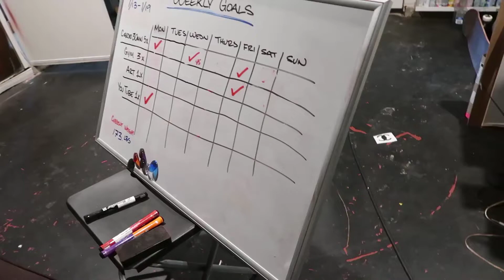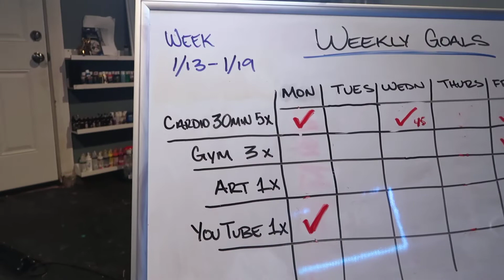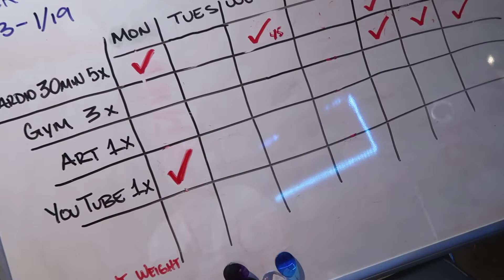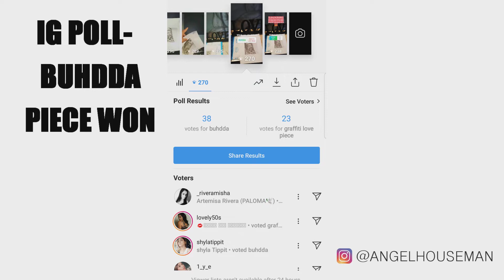WEEKLY GOALS | CUSTOM AIRFORCE 1S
Whats up YouTube hope you enjoyed this vlog of me figuring out the best way to meet my weekly goals!

I will be uploading one video a week, let me know of any other challenges or videos you may want to watch.

Social Media-
Intagram-